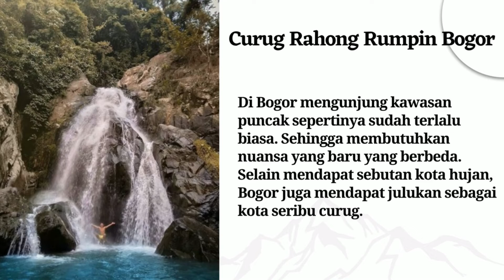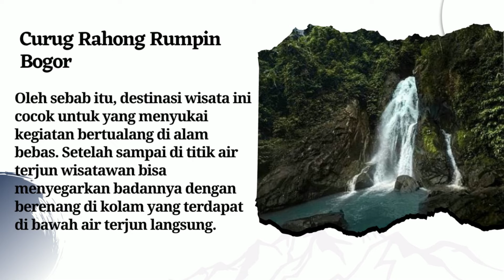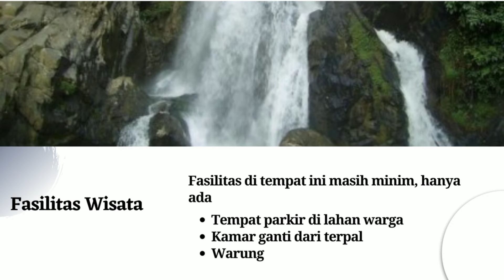Wisata Alam Curug Rahong Rumpin di Bogor Jalur Trekking Menuju Air Terjun Menantang